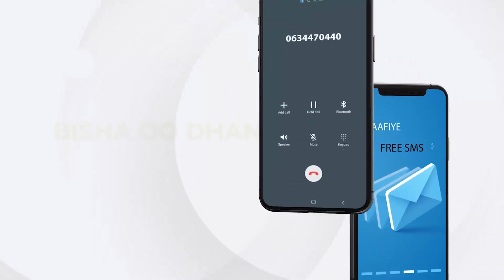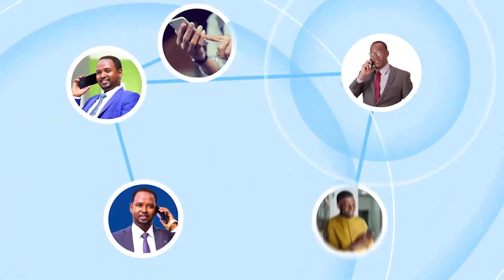Nin Ay 60 Sanno Ku Qaadatay In Uu Helo Shahaadada Dugsiga Sare Gudaha Maraykanka